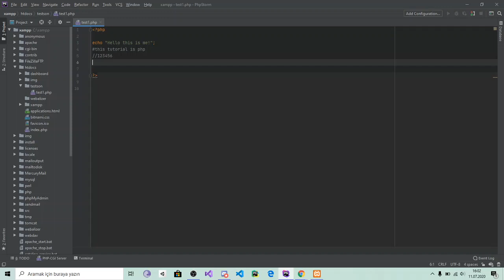Yorum Satırı PHP Dersleri